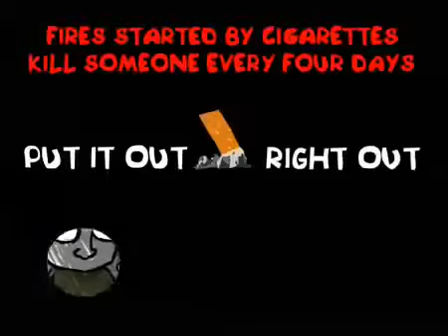Fire Kills - Party (????, UK)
A Fire Kills PIF With Weird Animation That Looks Like An Alien's Idea. Release Date Unknown: Either Released In The Early Or Late 2000's...